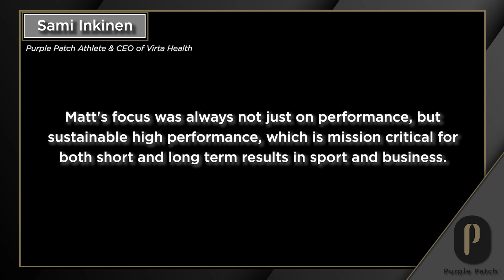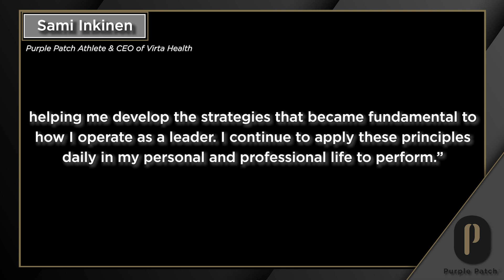Purple Patch Podcast Preview: Performance Base Layer Series - Part 5: Mindset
In this episode, Ironman Master Coach Matt Dixon provides a toolkit to develop a high-performance mindset and methods for leveraging those strategies to increase readiness and resilience for a stronger performance in sport and life.

FREE RESOURCES:   🏊 🚴‍♂️ 🏃💨